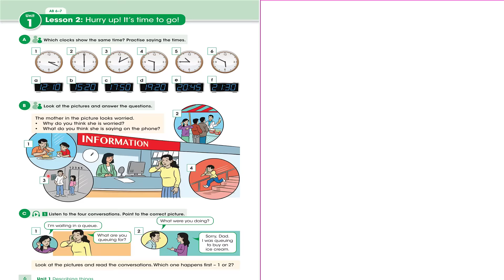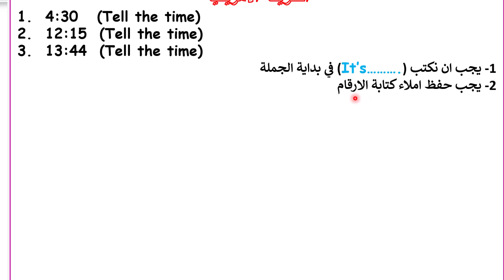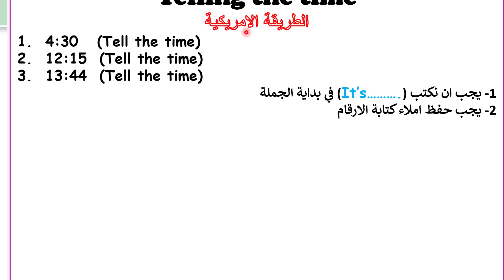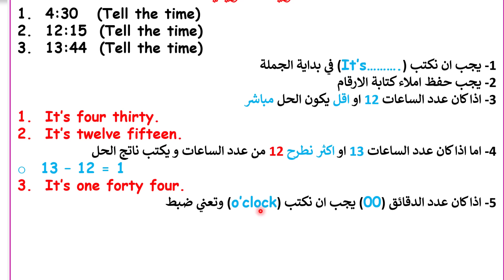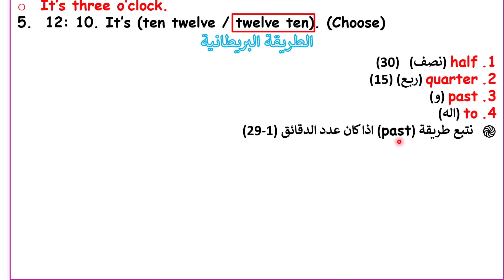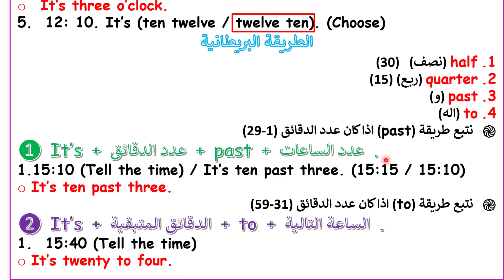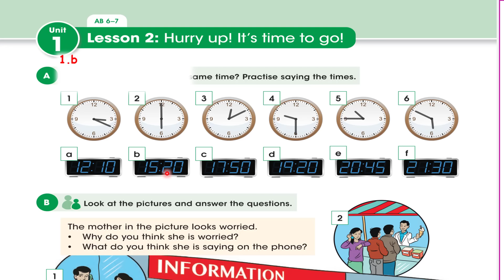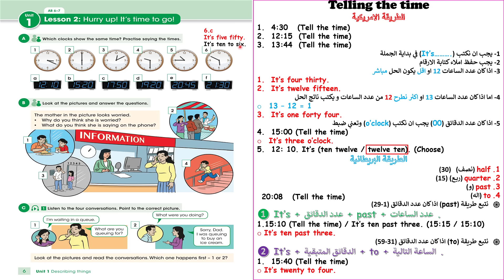صفحة 6 انكليزي ثالث متوسط اخبار الوقت 2024